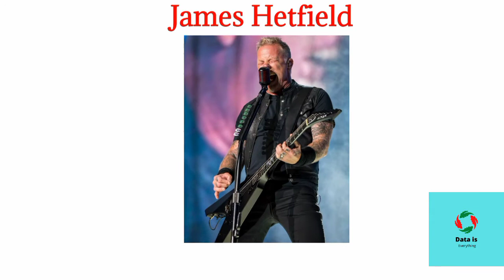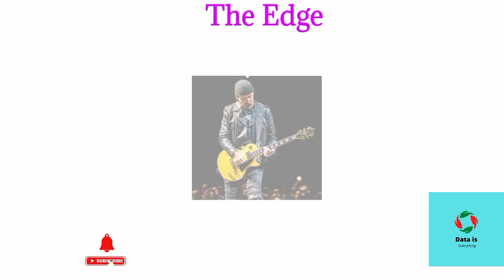Richest Rockstars Ranked By NetWorth 2022 | Part 1 | Data Is Everything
Hi Everyone,
In This video I am Going to tell you About "Richest Rockstars Ranked By NetWorth 2022". All Information Given in This Video.

Richest Rockstars Ranked By Their NetWorth 2022 World Top Richest Rockstars Part 1 Data Is Everything